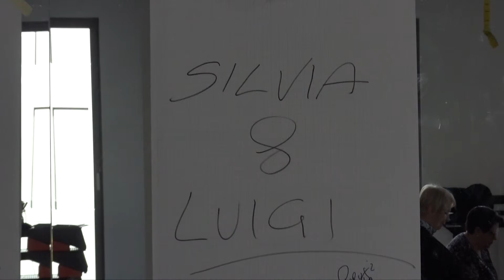Talent Tour 2019 Lugano (Svizzera) - La Forza delle Intenzioni ...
B&D Production in collaborazione con Carlo Lesma autore del Libro "Scopri il tuo talento e cambia la tua vita"

Title: La Forza delle Intenzioni
Event:  Talent Lab Adventure Tour 2019
Location: Centro Ambrosiart Via Cantonale, 36 Manno Svizzera
Date: 24 Febbraio 2019

Special Thanks: Antonella di Raimondo

Talent Lab Adventure Tour 2019 - Barbarano Vicentino (VI) - Bologna - Carpi - Perugia - Lugano

B&D Production by La Compagnia Viaggia e Magna (e Bevi)